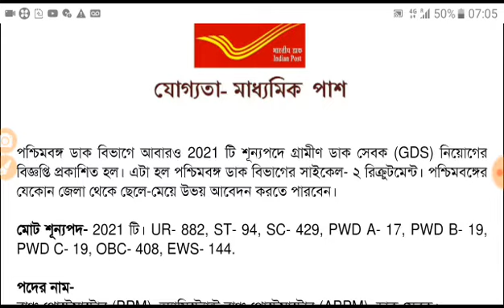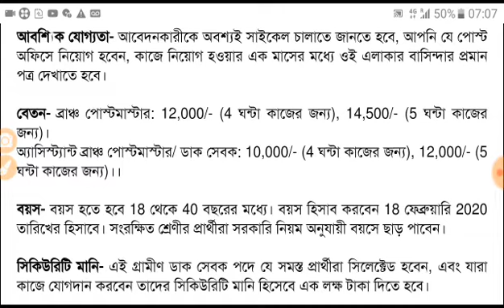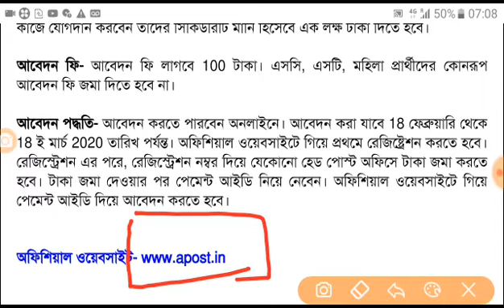কোনরকম পরীক্ষা ছাড়াই নিয়োগ ।